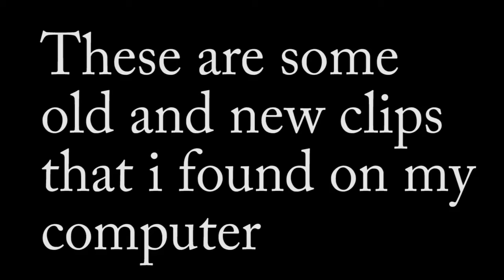Montage #3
Coming out with another =)))